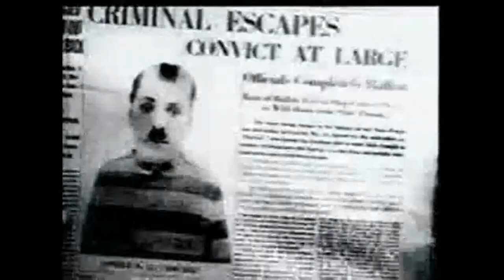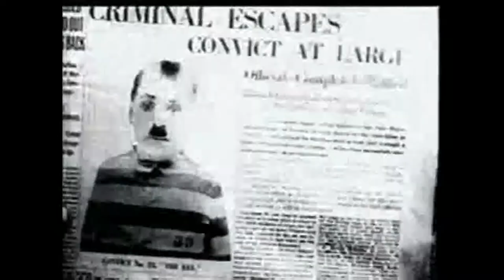Charlie Chaplin's "The Adventurer" 1917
Charlie Chaplin's Series

Charlie Chaplin's 62nd Film Released Oct. 22 1917 The Adventurer is a short comedy film written and directed by Charlie Chaplin. It is the last out of the twelve films made while he was under contract for the Mutual Film Corportation. Chaplin plays an escaped convict on the run from prison guards. He falls into favor with a wealthy family after he saves a young lady (Edna Purviance) from drowning, but her suitor (Eric Campbell) does everything he can to have Chaplin apprehended by the officials. The film also stars Henry Bergman, and Albert Austin, and marked the final film of his co-star Eric Campbell who would be dead before the end of the year in a drunk driving accident.

Cast
Charles Chaplin - The Convict
Edna Purviance - The Girl
Eric Campbell (actor) - The Suitor
Henry Bergman - The Father
Albert Austin - The Butler